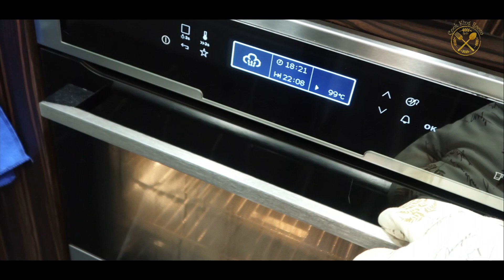【我的住家飯 E1】$100 兩餸一湯（蟹肉冬茸羹/忌廉汁本地青口/蒸斑仔）Tigger貓之卷地！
Arthur之技能解鎖！$100 平民貼地 2餸1湯！
全新VLOG形式煮一餐飯，唔知大家鍾唔鍾意咁樣煮飯呢？